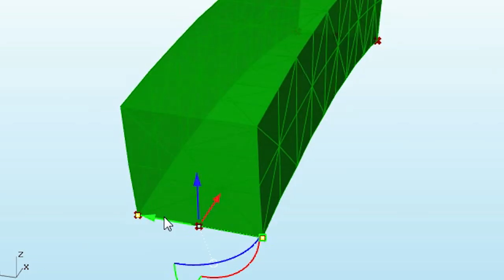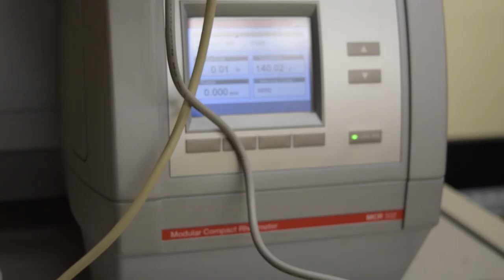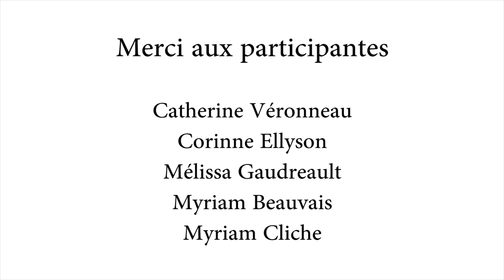Changer le monde au féminin : au cégep et à l'université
Nous voudrions remercier nos partenaires fondateurs : l'Université de Sherbrooke et le Conseil de recherches en sciences naturelles et en génie du Canada (CRSNG), ainsi que nos partenaires financiers : Telus Québec, GE Aviation Bromont, les Aéroports de Montréal et la Fondation de l'Université de Sherbrooke.